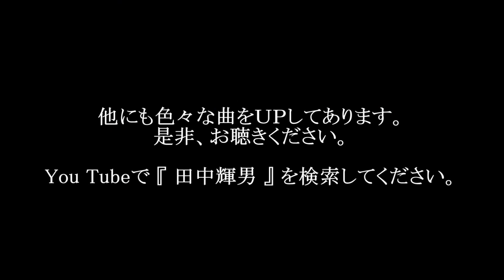真実一つ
作曲：田中輝男
歌：山田幸代